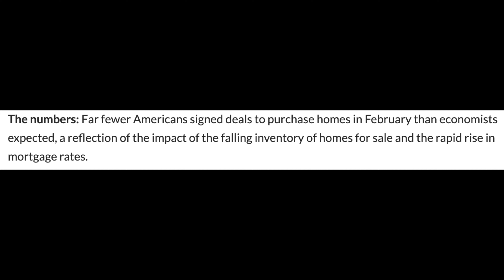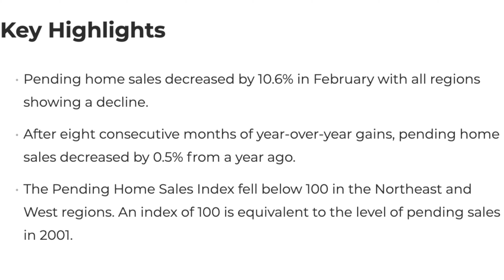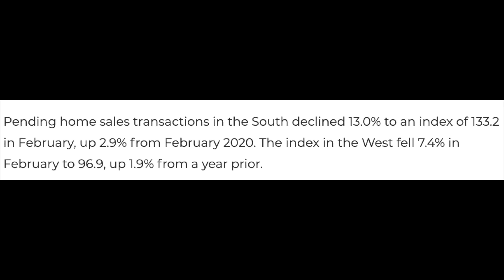Pending Home Sales Down - Latest Numbers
Here are the latest numbers for pending home sales. They are down. The February numbers are down 10.6%. All four major U.S. regions experienced a decline.

The Northeast PHSI fell 9.2% to 92.3 in February, a 3.9% dip from a year ago.

In the Midwest, the index dropped 9.5% to 102.4 last month, down 6.1% from February 2020.

Pending home sales transactions in the South declined 13.0% to an index of 133.2 in February, up 2.9% from February 2020.

The index in the West fell 7.4% in February to 96.9, up 1.9% from a year prior.

Mac Rogers
Broker
CalBRE: 01354261